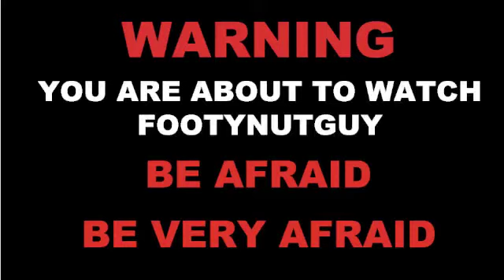Machinima Partnership - A vid response to Justturnoffthe camera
This  is a vid response to Justturnoffthecamera's video about Machinima partnership.
You can see the original video here

Machinima Partnership